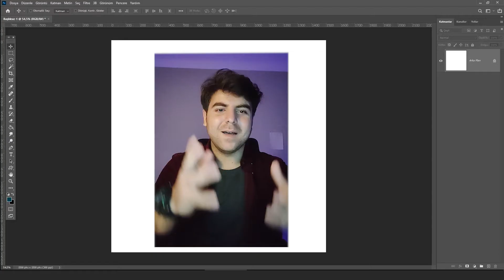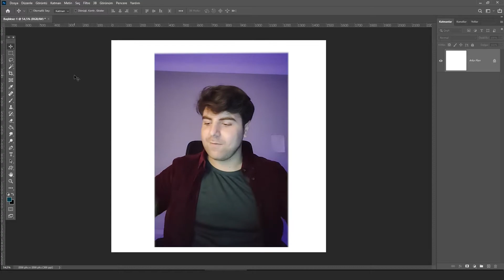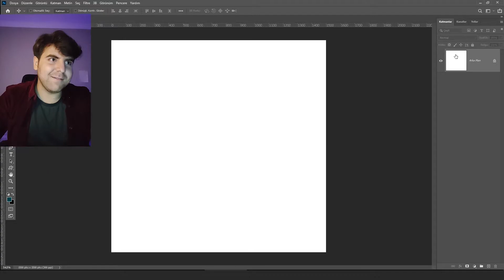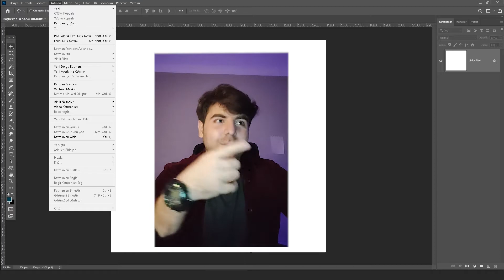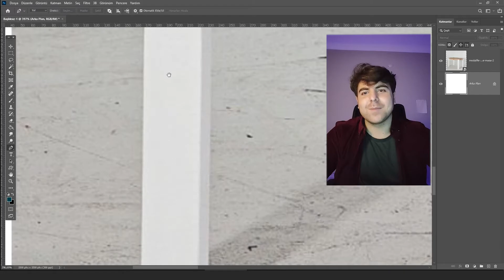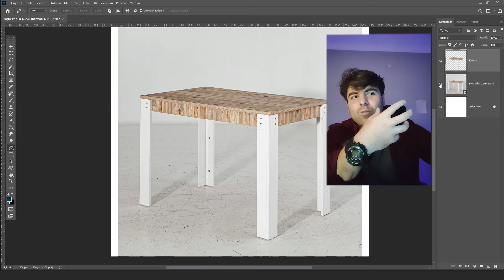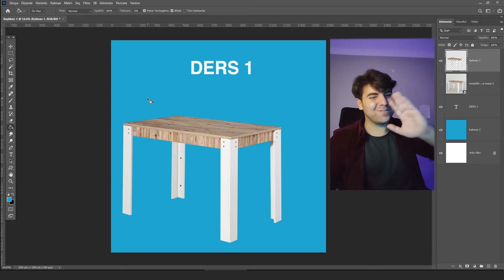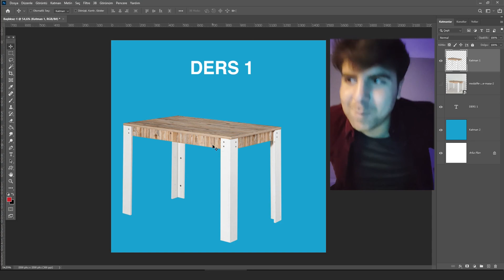SIFIRDAN Adobe PHOTOSHOP CC 2021 Dersleri ( yeni başlayanlar )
Sıfırdan photoshop nasıl öğreniriz bunu anlattım yeni başlayanlara yol gösterici ve referans olması adına ilk dersi çektim Photoshop programını en temel mantığını anlattım photoshop programı